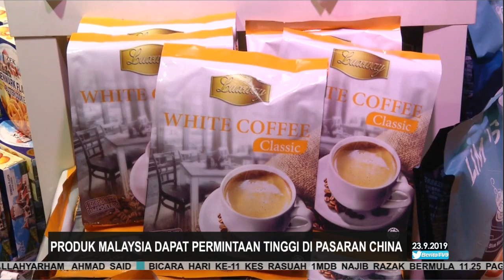Produk Malaysia Dapat Permintaan Di China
Keupayaan Malaysia menghasilkan produk berkualiti tinggi setanding antarabangsa membolehkan produk tempatan mendapat permintaan tinggi di pasaran China.

Ikuti laporan Suzila Idayu Yaacob di Shanghai China, sempena Minggu Malaysia 2019.